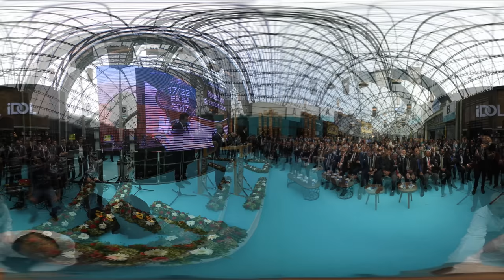Modef Fuarı 360